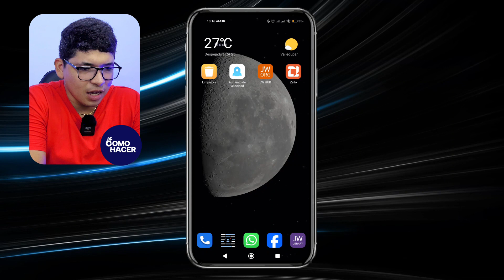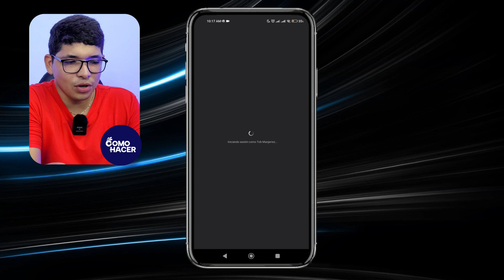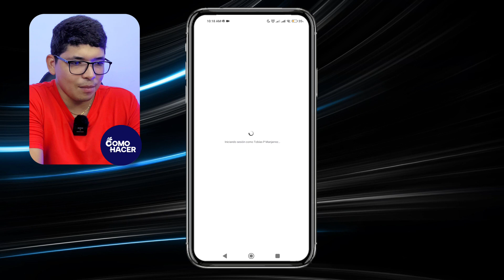Cómo CAMBIAR DE CUENTA en Facebook Desde el Móvil | 🔀​ Sin Cerrar Sesión 🔀​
¿Listo para simplificar tu experiencia en Facebook? En este tutorial paso a paso, desentrañaremos el proceso de cambiar de cuenta en Facebook directamente desde tu dispositivo móvil. Aprenderemos juntos cómo gestionar de manera eficiente múltiples cuentas y optimizar tu experiencia en la plataforma.